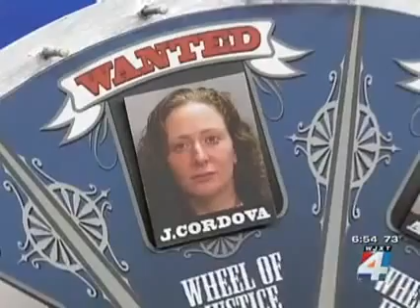06/26/2014 - "Wheel of Justice" segment (aired on WJXT/Channel 4)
The "Wheel of Justice" segment that aired on Channel 4/WJXT on Thursday, June 26, 2014.